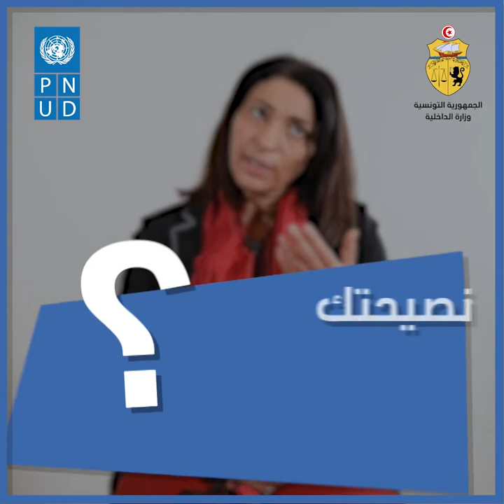وزارة الداخلية تحتفل باليوم العالمي للمرأة / المديرة العامة لحقوق الإنسان السيدة نجاة الجوادي